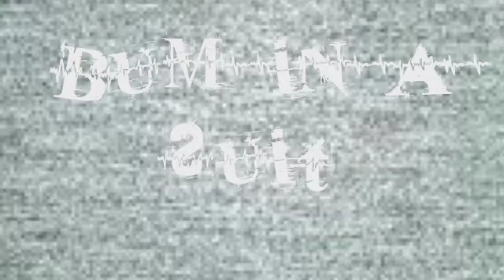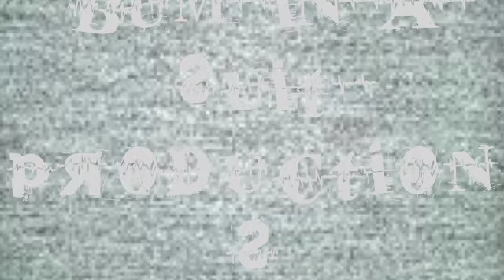bum in a suit promo 2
A Bum in a Suit Promo created by Calamari Crew, the bands record label and provider.